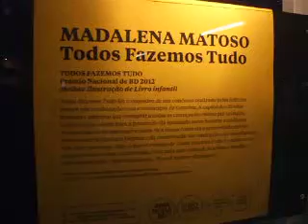Fibda 2013 15 Madalena Mattoso